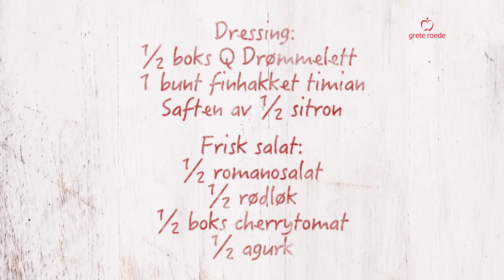Oppskriftstips: Fylt kyllingfilet med Kavli MagerOst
Smak Grete Roede sin oppskrift på fylt kyllingfilet med Kavli MagerOst.